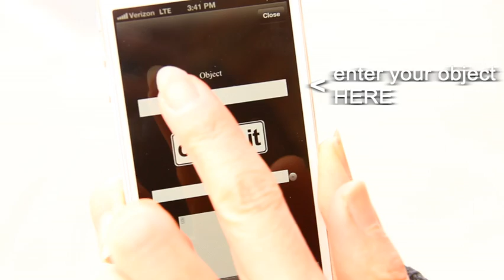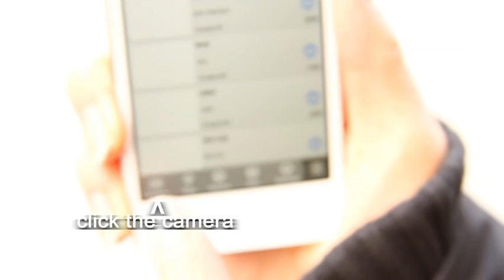Augmented Reality Tutorial :: How to make Anything ... Anywhere :: creatAR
Augmented Reality Tutorial ::
How to make anything anywhere with Augmented Reality ::
creatAR ::

This tutorial covers augmented reality creation with the creatAR app.
This is the first in a series of augmented reality video tutorials.

creatAR makes augmented reality easy and accessible to the general public.

For far too long augmented reality creation has only been accessible to people with programing background. The creatAR app lets users create any content of their choosing at a specific location. It is viewable with a smartphone or tablet.  The user simply types a request and it appears in front of them. The user can edit, animate and delete the content from a user friendly interface.

creatAR places the user's request [say a cat] at a geo specific location by triangulating the users position with three or more satellites. The cat can only be seen with smartphone or tablet at the specific location it was created. Other users all share the same world and can also see and edit the cat. Users can delete, scale, rotate, translate, animate and upload their own content anywhere with creatAR.

One of creatAR's most powerful functions lets users upload their own images and models anywhere with ease. It's as easy as attaching a file to an email. Once the file has been uploaded the user can create their content wherever they choose.